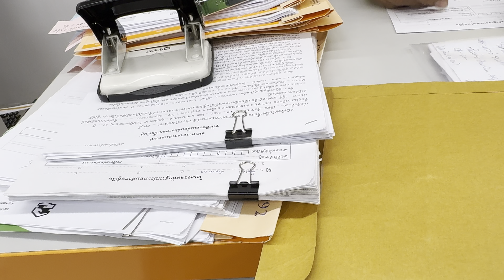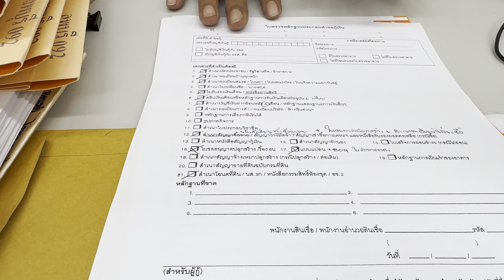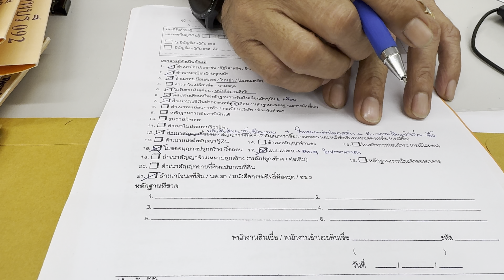คุยเรื่องเอกสารการยื่นขอกู้ซื้อบ้าน ธอส 07.10.2024